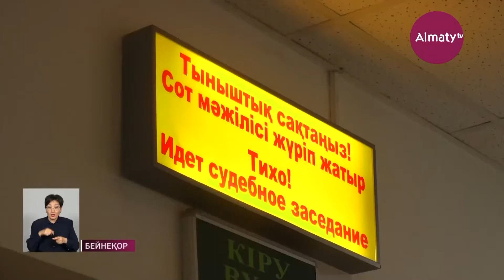Конституциялық сотқа кез келген адам сауал жолдай алады